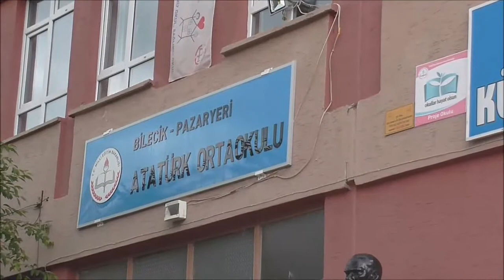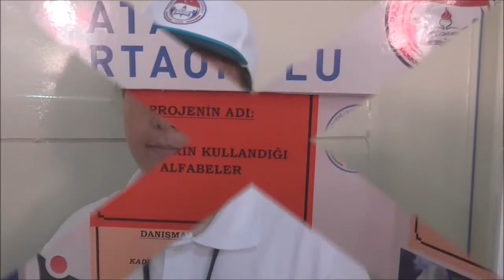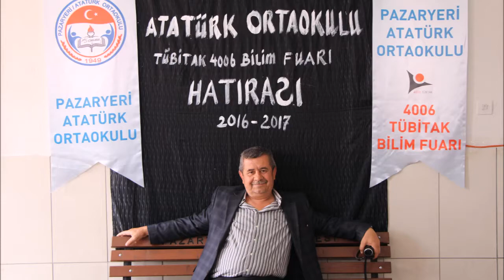Pazaryeri Atatürk Ortaokulu Tübitak 4006 Fuarı